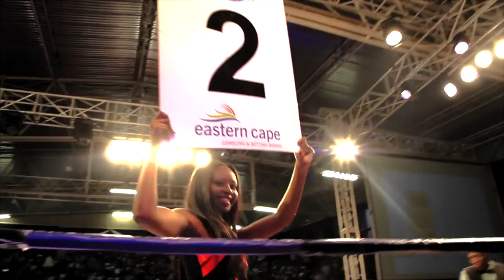PBL FightNightVI - The Grand Finale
PBL fightNightVI The Grand Finale, 1 Feb 2015, Orient Theatre, East London, South Africa.
Shot and edited by Vusi Kunene of VK multimedia for PBL South Africa.